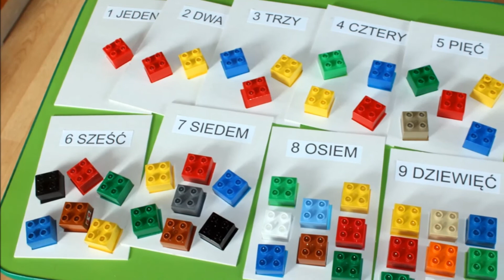Liczenie z lego / lego numbers / colours matching / montessori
Dziś pomysł na wykonanie bardzo prostej zabawki, czy pomocy naukowej dla najmłodszych dzieci. Zabawka uczy dopasowywania kształtów, kolorów a w późniejszym etapie rozpoznawania cyferek i liczenia.